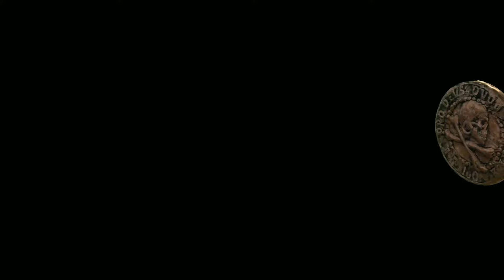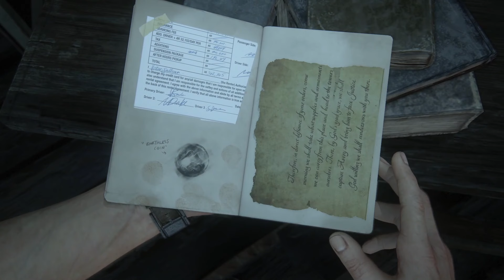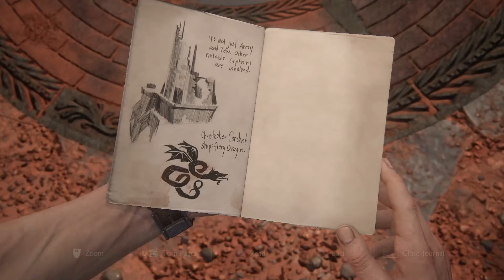10 - The Twelve Towers - A Thief's End - Uncharted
Date Played: 11 February 2024

Chapters
00:00:00 - Intro
00:00:28 - Chapter 1
00:01:45 - Chapter 2
00:03:15 - Chapter 3
00:06:50 - Chapter 4
00:08:40 - Chapter 5
00:12:00 - Chapter 6
00:15:00 - Chapter 7
00:16:20 - Chapter 8
00:17:08 - Chapter 9
00:27:11 - Chapter 10
00:30:30 - Chapter 11
00:34:05 - Chapter 12
00:40:00 - Chapter 13
00:41:20 - Chapter 14
00:43:35 - Chapter 15
00:47:00 - Chapter 16
00:54:20 - Chapter 17
00:55:50 - Chapter 18
00:58:30 - Chapter 19
01:02:02 - Chapter 20
01:04:05 - Chapter 21
01:08:45 - Chapter 22